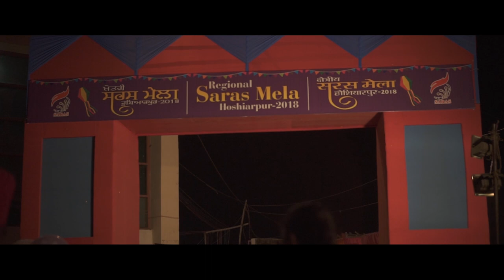Saras Mela Hoshiarpur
"During 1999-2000 to cope up with the effect of globalization and industrialization the Ministry of Rural Development
(MORD) took an initiative under Swarnjayanti Gram Swarozgar Yojana (SGSY) scheme through SARAS mela to bring a
revolution in the strategy of marketing of rural crafts for promoting rural products, building the capabilities of

Yetesh Sharma Productions bring you the "saras Mela" at the Land of saints- Hoshiarpur.